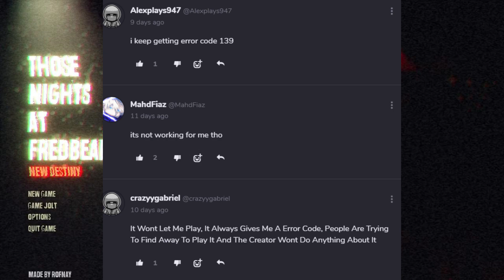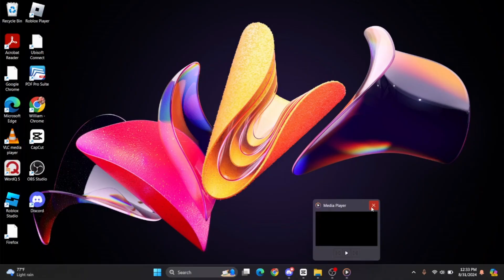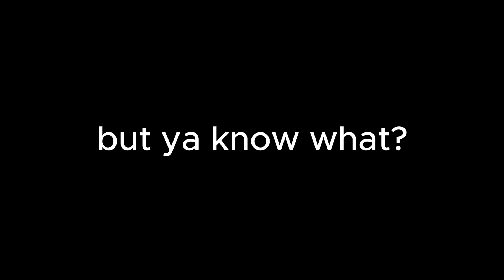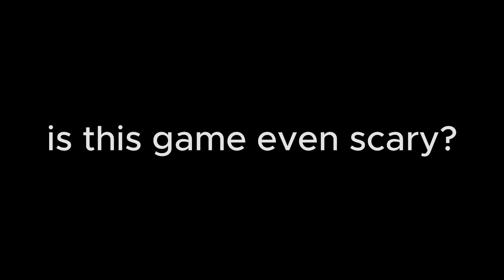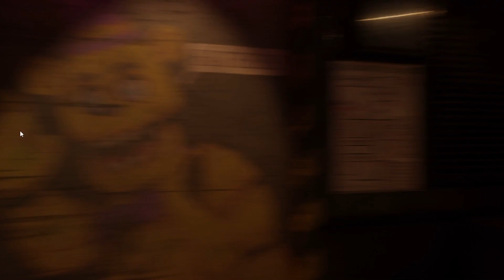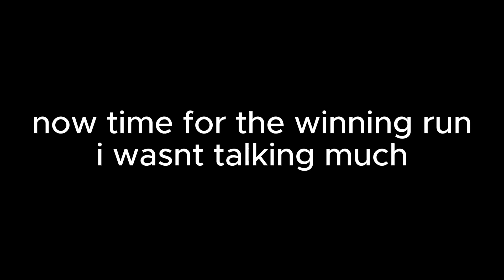this game needs to chill [TRTBN]